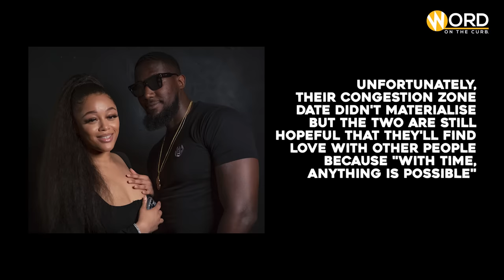“JAMAICANS drink TOO much ALCOHOL” | BLIND SPEED DATING | Back2Back | Word on the Curb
Your favourite blind speed dating show 'Back 2 Back' is BACK!👀❤️⚡️

In the third episode of the new season, brought to you by Word on the Curb, 24-year-old stand-up comedian, Kyrah, finds herself on the Back2Back hot seat trying to find her Mr Right.

Join the Curb Community for casting, chances to earn money through our research projects and free weekly opportunities